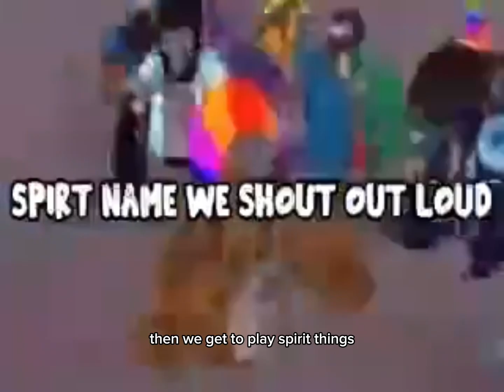Gorilla tag with h0wdy